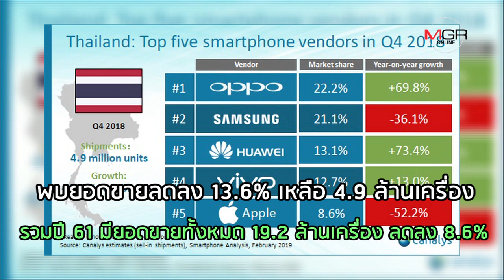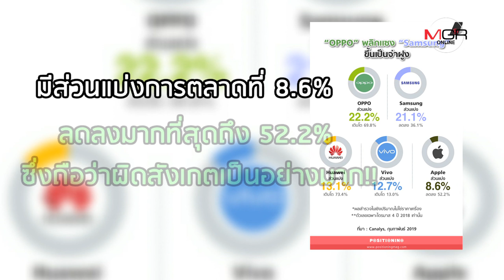5 อันดับยอดซื้อมือถือไทยปลายปี 61 "ออปโป้" ผงาด! แซง "ซัมซุง" ขึ้นเบอร์ 1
5 อันดับยอดซื้อมือถือไทยปลายปี 61 "ออปโป้" ผงาด! แซง "ซัมซุง" ขึ้นเบอร์ 1